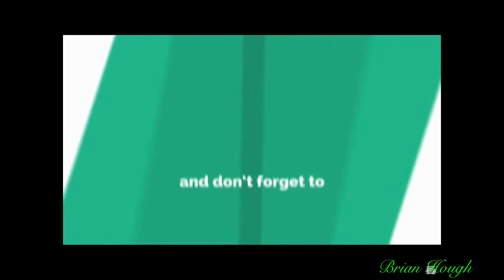Dunluce Castle North Antrim Coast V2.0 08/11/2020